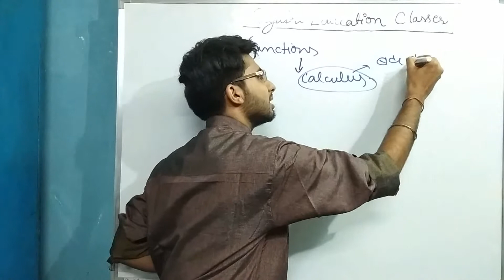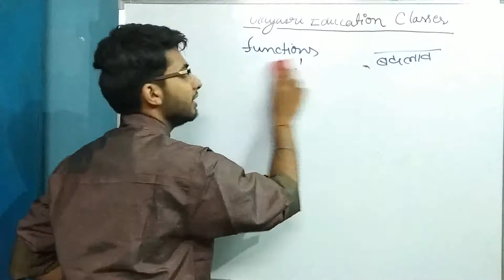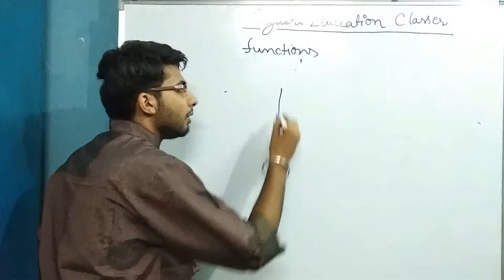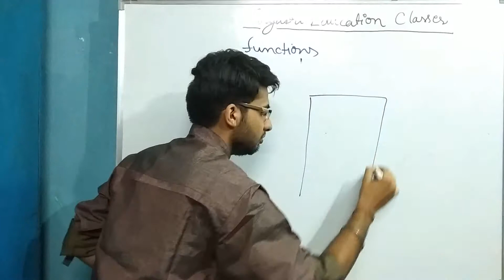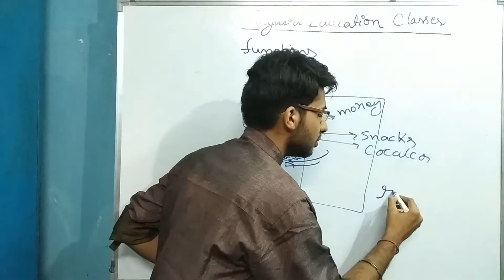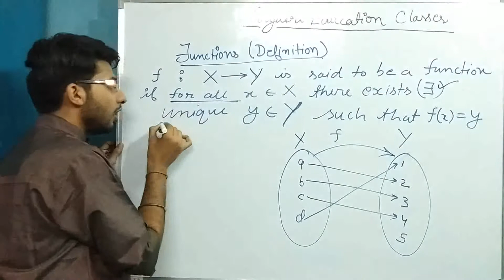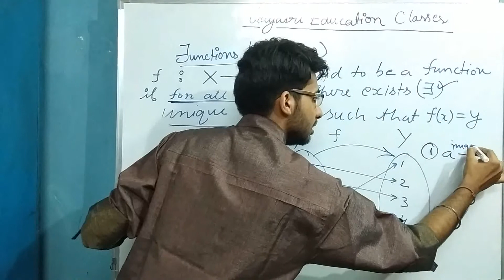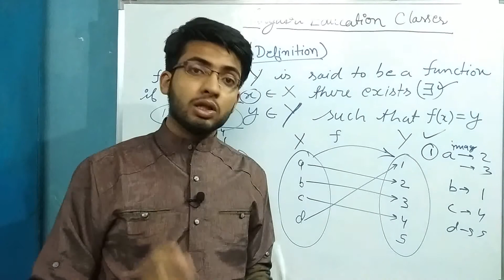Aakhir ye functions hote kya h.janiye real life examples se...BY ROHIT SHUKLA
In this lecture . definition of function is defined by the real examples of human life
And at last mathematical definition is also covered
GAYATRI  EDUCATION CLASSES
GAYATRIEDUCATIONCLASSES